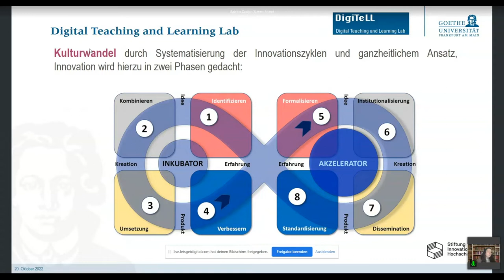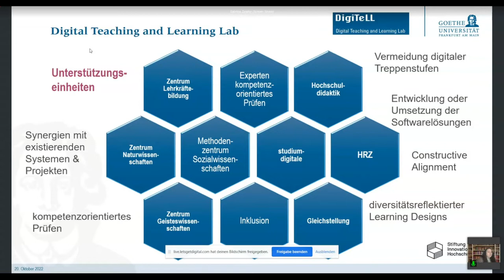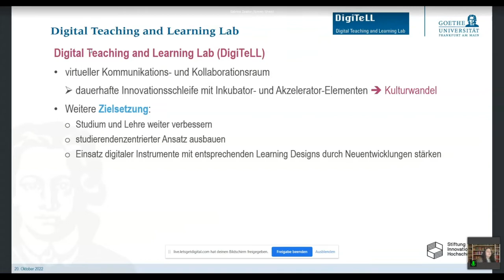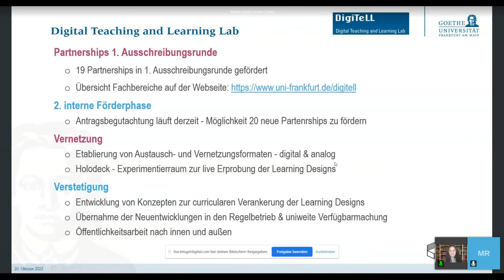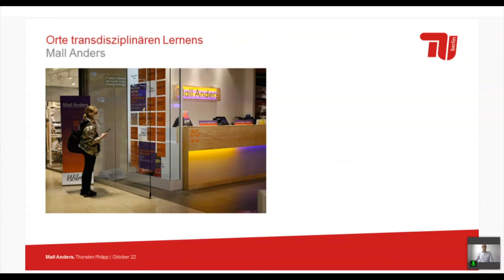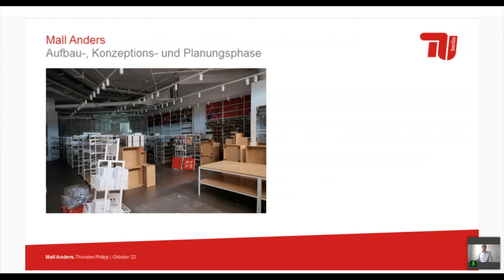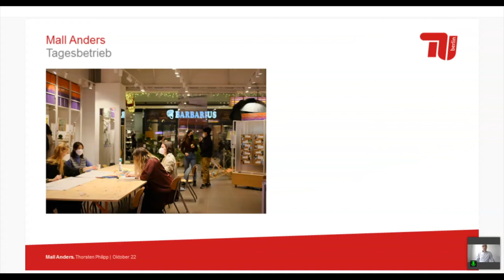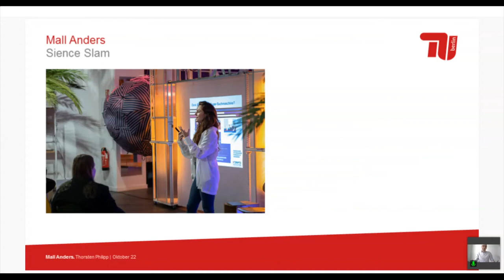Kleinwort, Blum, Zeaiter & Philipp - Lightning Talks: Bildungsräume - Let's Talk:Campus 2022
Malte Kleinwort, Ramona Blum

Hybrider Campus? Erste Erfahrungen mit Stolpersteinen und Wegmarken

Im Sommer 2021 begann das Projekt-Team der PhiloLotsen aus Studierenden und Lehrenden damit, die Voraussetzungen für hybride Lernformate an der Fakultät für Philologie der Ruhr-Universität Bochum zu schaffen. Leitend war die Frage: Welche technischen und welche didaktischen Voraussetzungen sind nötig, um hybride Lernszenarien anbieten zu können? Wir berichten von der technischen Umsetzung, welche Stellen der Universität da auf welche Weise miteinander zusammenarbeiten mussten und was andere Universitäten davon lernen können. Wir berichten aber auch von den Erfahrungen der Lehrenden und Studierenden, von Euphorie und Frust, von genereller Ablehnung und von Etablierung im Alltag, von den in mehreren Umfragen abgefragten Wünschen der Studierenden und der Bereitschaft der Lehrenden. Dabei wurden auch vermeintlich kleine Fragen zu großen Herausforderungen, für die wir uns um Lösungsmöglichkeiten bemühten. Wie können Lehrende mit Lerngruppen zurechtkommen, die auf unterschiedliche Weise teilnehmen? Und wie kommen alle miteinander in den lockeren Austausch, wenn wir uns nicht auf dem Flur begegnen können oder gemeinsam in Seminarräumen warten?

Sabrina Zeaiter

Digital Teaching and Learning Lab (DigiTeLL)

Der Kernaspekt von DigiTeLL steckt bereits im Namen „Digital Teaching and Learning Lab“. Mittels eines virtuellen Kommunikations- und Kollaborationsraum sollen dauerhafte Innovationsschleifen ermöglicht werden. Zur Umsetzung innovativer Entwicklungsprojekte in Lehren und Lernen vernetzen sich im Lab Lehrende und/oder studentische Gruppen im Rahmen sogenannter Partnerships untereinander sowie mit zentralen Unterstützungsstrukturen der Goethe-Universität für den Bereich Lehre. Insbesondere die Lehr-, Lern-, und Prüfungsszenarien an der Goethe-Universität sollen um digitale Instrumente und innovative Learning Designs erweitert werden. Zentral sind dabei die Inhaltsfelder „Methoden und Vermittlung“ sowie „Feedback und Aktivierung“. Die DigiTeLL-Partnerships entwickeln neue Konzepte, erproben diese und machen Sie nach Evaluation der Ergebnisse in der Breite nutzbar. Jedes Partnership adressiert mindestens eines von acht thematischen „Topics“ für innovative digital gestützte Learning Designs – dies sind zum einen Selbstlern-Tools, Einsatz von AR/VR, forschendes Lernen und formative Peer Assessments, zum anderen adaptives Prüfen, E-Prüfungen, automatisiertes Feedback und Learning Analytics. Mit den Querschnittsthemen Diversität und Barrierefreiheit sowie Constructive Alignment stellt das Projekt sicher, dass die ausdifferenzierten Bedarfslagen der heterogenen Studierendenschaft der Goethe-Universität berücksichtigt werden und die Erhöhung des Studienerfolgs als Ziel der Maßnahmen im Fokus steht.

Thorsten Philipp

Universität im Einkaufzentrum? Wie, warum und für wen?

Der Talk berichtet über Hintergrund, Motivation, Erfahrungen und Evaluation des Berliner Lehr-Lern-Projekts "Mall Anders: Offenes Lernlabor für Wissenschaft und Gesellschaft" , mit dem die TU Berlin experimentell versuchte, Hochschulleben in neue Räume - jenseits des Campus - zu erproben. Mall Anders war ein 380qm-Ladnefläche im Einkaufszentrum "WILMA Shoppen" (Charlottenburg) und wurde von Studierenden, Wissenschaftlern und anderen Universitätsangehörigen genutzt, um neue Wege der Campuskultur, der Wissenschaftskommunikation und der transdisziplinären Zusammenarbeit zwischen Universität und Gesellschaft zu gehen. Da Campusarchitektur auf viele Personen ohne akademischen Hintergrund häufig stark ausschließend wirkt, ist es vielleicht erforderlich, Campusleben in andere gesellschaftliche Räume zu übertragen - warum nicht in ein Einkaufszentrum? Der Talk gibt einen Einblick in Ziel und Wirkung dieses ungewöhnlichen Experiments.